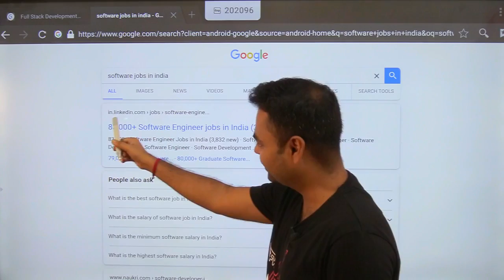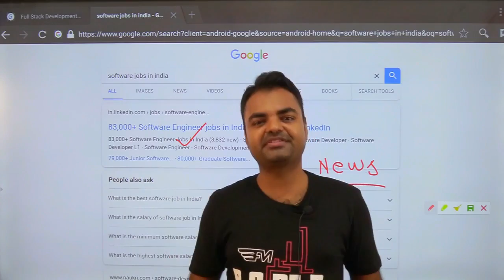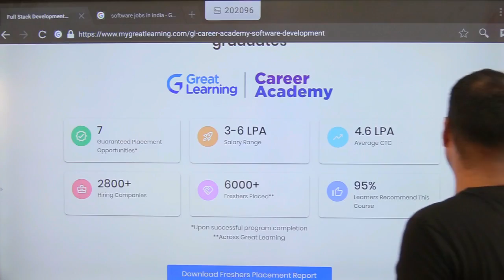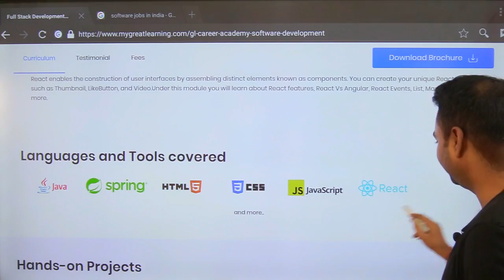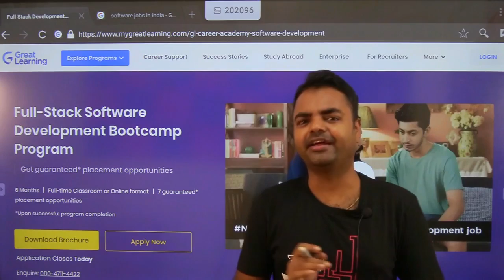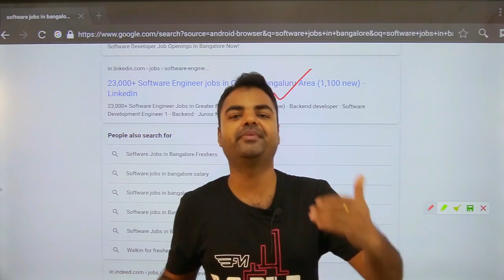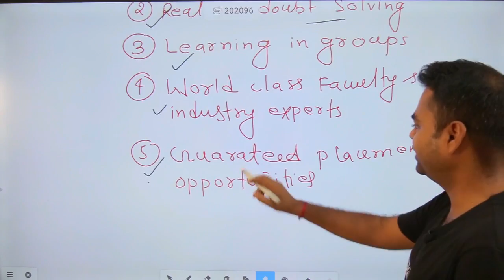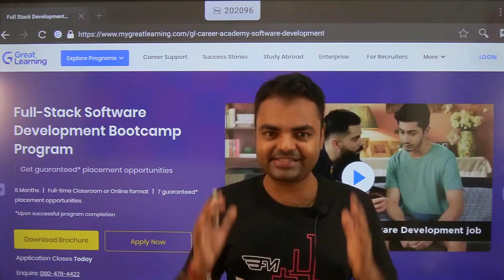Get Software Job in India for Fresher Within 6 Months of Training for B.Tech/BCA/B.Sc IT/Computer Sc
Get Software Job in India for Fresher Within 6 Months of Training for B.Tech/BCA/B.Sc IT/B.Sc Computer Science